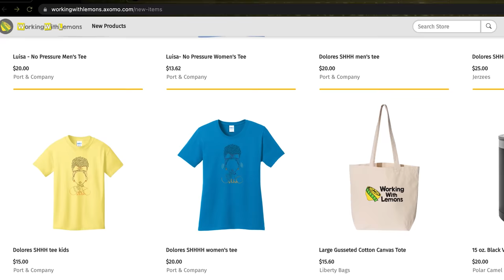Surface Pressure Encanto in Real Life! feat. Maribel Martinez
Surface Pressure is finally here!!  Featuring Maribel Martinez - the real life Luisa Madrigal! You've seen her on Tiktok @maribelspiritualjourney and even on Kelly Clarkson! Maribel and Ana Sera were a delight to work with and had as much chemistry as Luisa and Mirabel in the movie. We hope you enjoy!

Cast:
Mirabel: Anna Sera
Luisa: Maribel Martinez

Camera - Sony a7iii Camera
Gimbal - DJI Ronin-SC

MIRABEL
Shirt Base
Skirt Base
Appliques
Colorful Butterflies
Black Butterflies
Butterfly Patch

ISABELA
Hair Flower
Dress Base

PEPA
Tan shoes
White shoes
Wedding Dress Base
Mustard Dress Base

FELIX
Brown Pants
White Pants
White Shirt
Tan Sandals
Yellow Shirt
Light Sandal

MARIANO
White Linen Pants

PROPS
Flowers small pink
Flowers fuschia
BIg Pink Roses
Flowers Purple